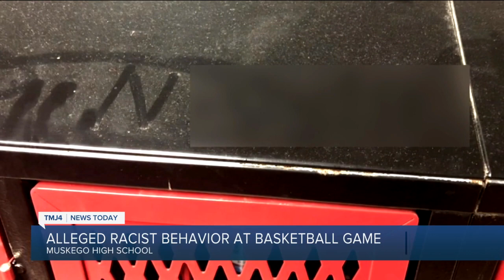Alleged racist behavior at Muskego basketball game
The reaction from a Beloit basketball team after they found racist messages inside a locker room. Andrea Albers is in the studio this morning with what the athletes, coach and parents are saying right now.

The team is describing what they found as racist and uncalled for.

Beloit basketball players say they never expected to see the n-word and swastikas written all over the visiting team's locker room at Muskego High School.